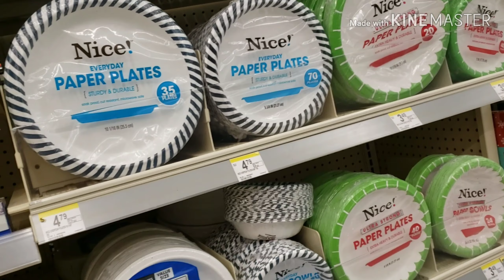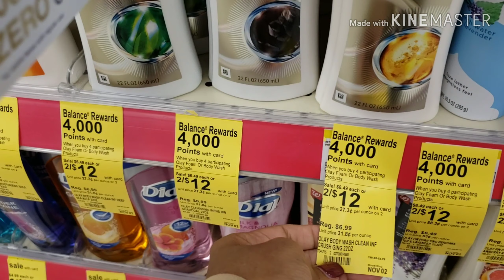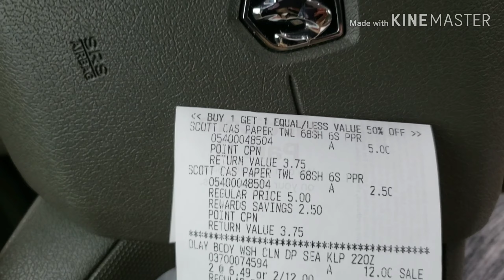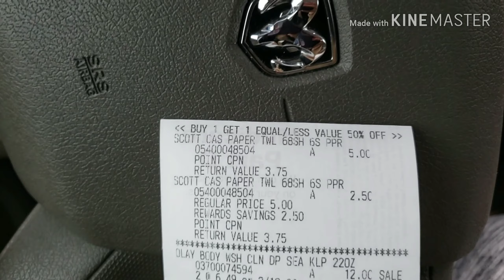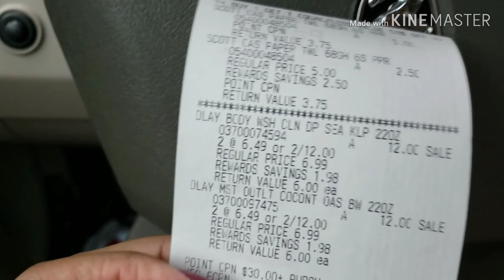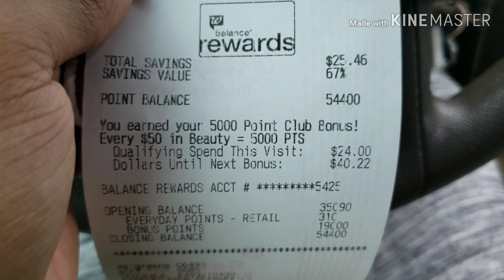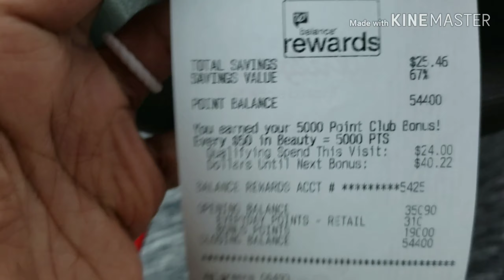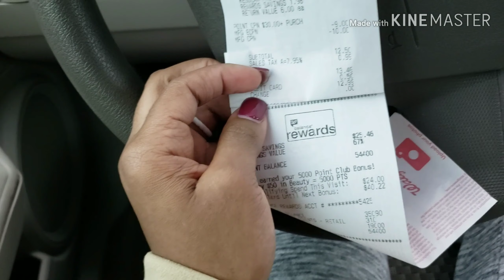Walgreens| Trip#2| Building points w/Booster &Register Rewards |walgreenscouponing |🔥FREE+$6.50MM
Hello!!!

Thanks coming by!! This is my second trip to Walgreens for the week 10/26-11/2! I used a 10.00 Register Reward from the revlon deal and a point booster Walgreens app coupon.

Fetch rewards code:
Q3ERN

Need to reach me? Email

Intro credit:
Glimmersparkle22editting